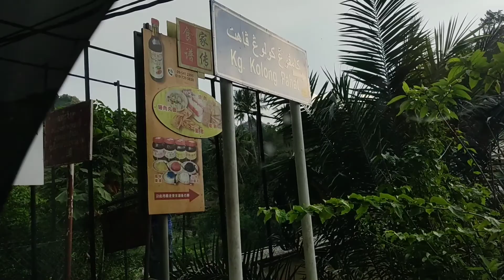MCO 3.0 Sunday Drive to Sg.Lembing